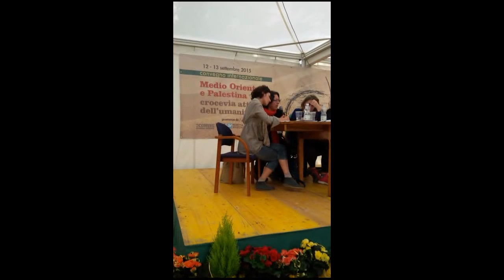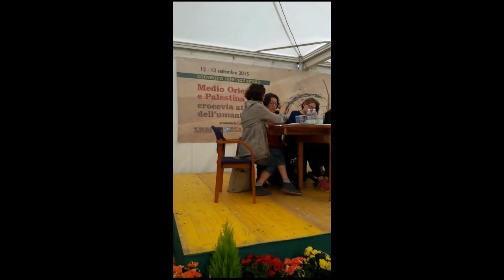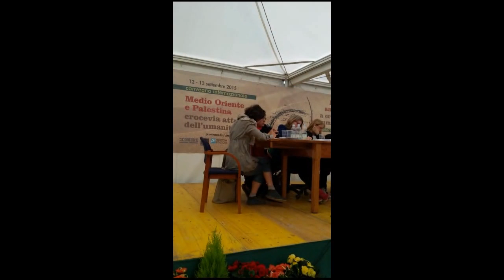Amira Hass e Jeff Halper parlano dell'occupazione israeliana della Palestina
Amira Hass e Jeff Halper parlano dell'occupazione israeliana della Palestina e del ruolo dei principali mezzi di informazione